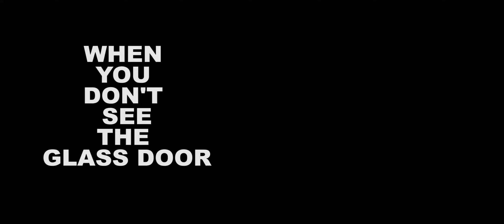CCTV Videos | Bang !!! When You don't see the Glass door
Its  a really funny cctv video where the lady doesn't see the glass door and gets bang on it. its a really hilarious funny videos.